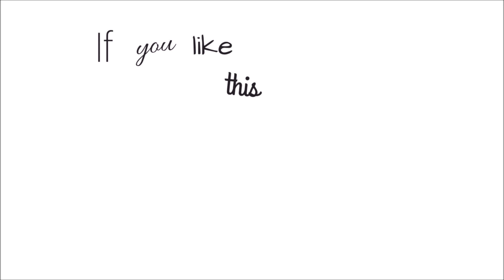Oddly Satisfying Video || 10 minutes || The Sims 4 Speed Build Compilation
Hello guys! It is satisfying compilation of my speed build videos created from screanshouts. I hope you will like this video.

Music in intro: Pop Happy - Water Lily
Music in video: